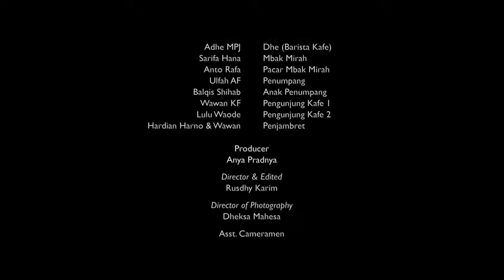Film Pendek "Aku, Kamu, Kita" || GOJEK 2017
Bercerita tentang kehidupan seorang wanita yang bertemu dengan pujaan hatinya melalui aplikasi GOJEK. Selengkapnya tonton videonya 😌